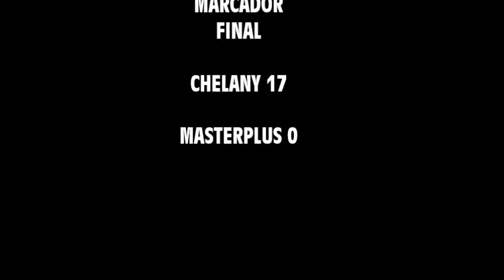Chelany Jornada 4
Equipo de futbol amateur